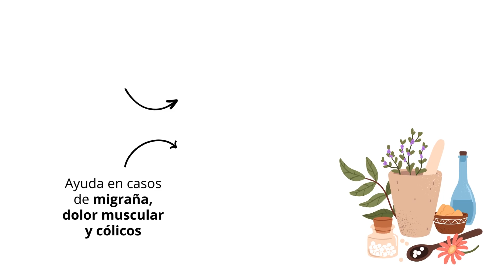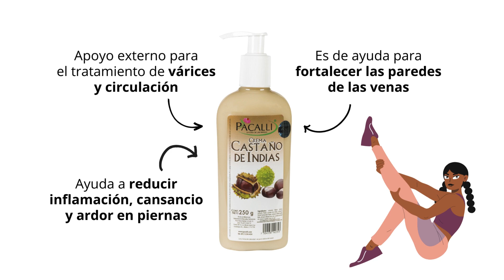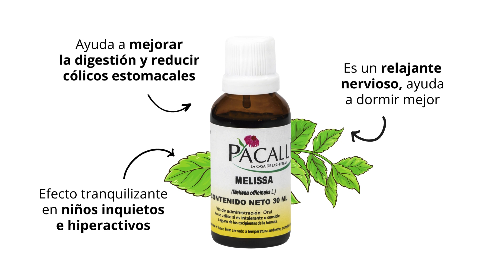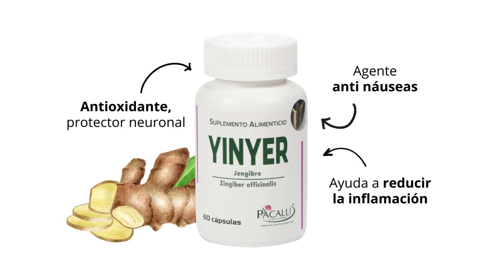Promociones Diciembre 2023